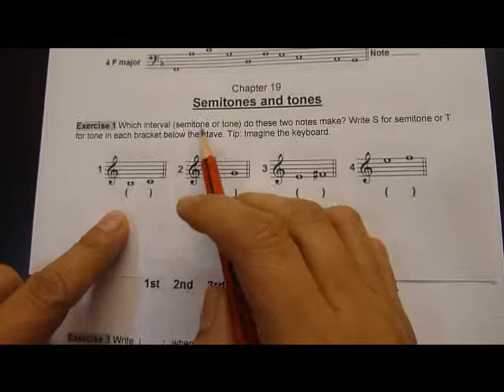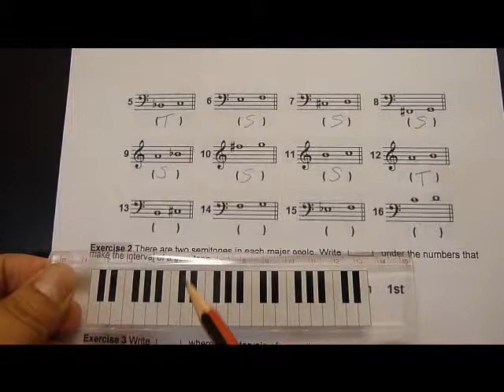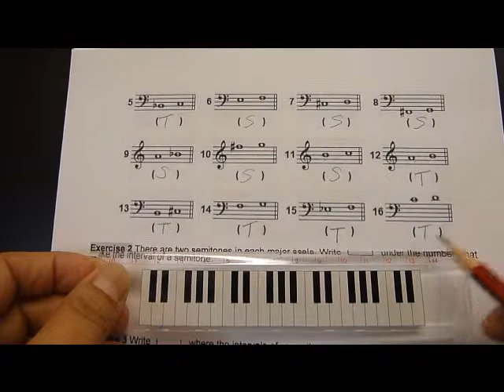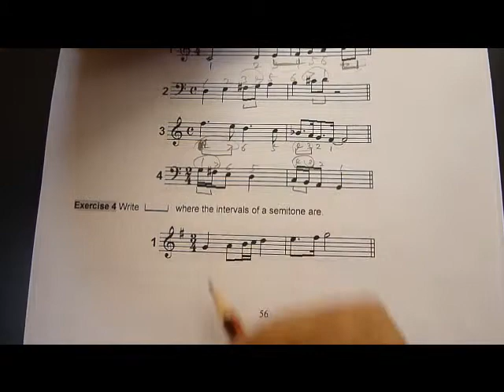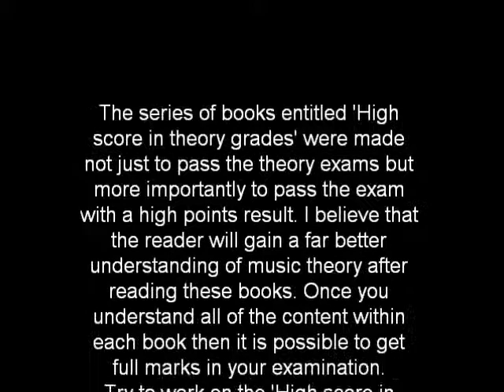Music Theory Grade 1 Distinction 19 Semitones and tones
Highscore music books (PDF) are sold on ebay. There are books for ABRSM grades 1, 2, 3, 4 and 5 - exercises, study (explanations for each section) and the answers for the exercise book. Please serch 'high score music theory grade 1' (or 2,3,4,5) on ebay if you would like to purchase one.